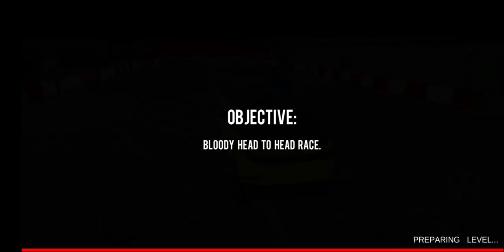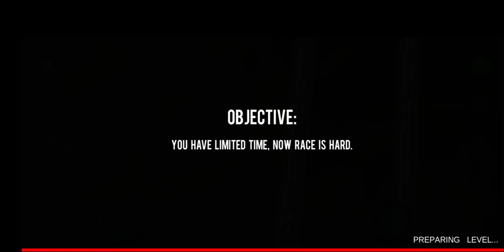Car Racing Gameplay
Car Racing Game | Car Racing Game play

car racing game play
car racing 2022
car racing game play 2022
car race game
car race game play
car race
driving game
racing car
racing game
game
new game